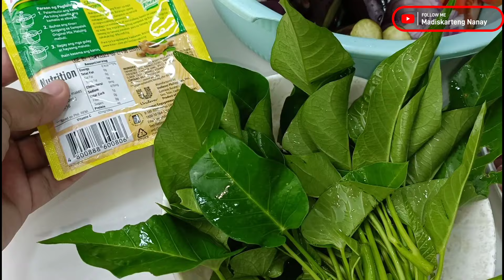Sinigang na Baboy by mhelchoice Madiskarteng Nanay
Simpleng Sangkap para sa masarap na Sinigang na Baboy

500g. Pork Liempo
2pcs. Gabi
2 medium size talong
Isang Tali ng Kang Kong
1 medium size Labanos
6pcs. Siling haba
1 pack Sinigang Mix or fresh Sampalok
3pcs. Kamatis
1 medium Onion
Isang Tali ng Sitaw
Tubig pang Sabaw di pende sa dami na nais nyo
2-3tbsp. Patis
1/2tbsp. Asin